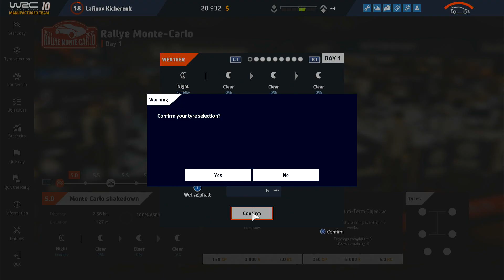WRC-10: Episode 23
The first of rally stage is at Monte Carlo, in Monaco. They decided to go to there for 3 days before the beginning day. Why? Because they will ride on train from Hannover to Monte Carlo. Booth tents and others stuffs, they will leave it for Volkswagen's staff, to transport on plane. Furthermore, the railway track will be passed through France, and get south to Monaco then. Bilal do really want to go with them to cheer, but he has the final exame for his final year in the university of Hannover. (There is gonna have the new graduate) At least, he ask Duke to buy some souvenir to decorate his fridge. As they can't read German, Bilal will scan for the language option, and let them choose it. (This simply thing has no needed to teach, due to everyone always use it in their countries.)

They got seats the front carriage of the train. While the train is moving, they snap their camera to shot for the best viewpoint, along the way to the destination. Guess what, the artistic lover like Jericho, he can shoot it fantastically. He volunt to shoot everyone's photos, whith the background is inside the train carriage. Each photo is lively, and he can bring out their charms in the photoes. And guess what, their photoes in their IG, they have got likung from fanclubs and followers about 40K interested, in 5 minutes. This train is the equalliy normal class, no business or first, so there are no the restaurant and bar inside the carriage. Therefore, everyone needed to take their foodbox from home by themselves. Surely, Bao Pham and Hector prepared their food set box already, and it is their favorite menu. Such as, Kellot have grilled fish and pork with Bratwurst. Laughy have cheese chicken burger with mustard sauce. As charles is the beef disfavour, he get pork Bierwurst and Baguette, which Bao Pham could buy in Hannover. Merlin is so boring from taking too long in the train carriage, so he ask for the staff to sit in the train's head cab, beside the loco pilot. The train carriage has cabins, like a room by room, so they are have personnal space to sleep. The cutest thing is that; two Robins, Jason and Richard, are sleeping together, and they are hugging .

Almost 17 hours, and they have arrived to the destination already. A senoir staff said to meet him at the hotel in Monte Carlo; that's mean they need to take on a bus to go there for 2 hours. After arrived the last destiation, a staff will wait for them and take them into the room in the hotel. As well, one room can support Laughy's team all. They are so tired, so let them go asleep, and the meeting will be appointed later.